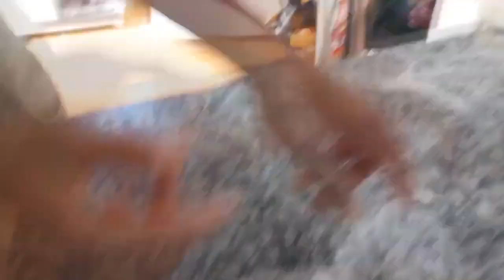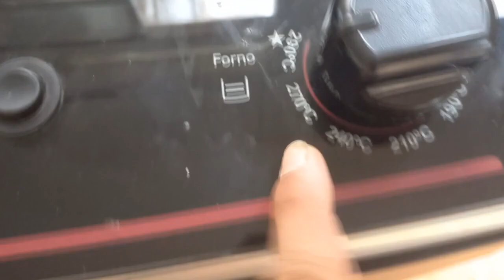Receita Pão Francês Caseiro receita muito simples para iniciantes (2)